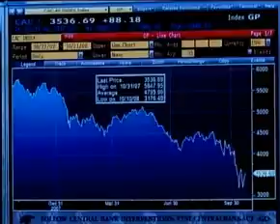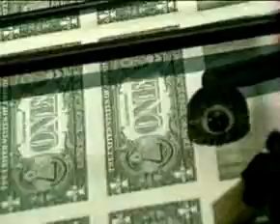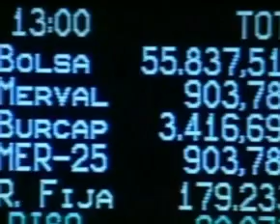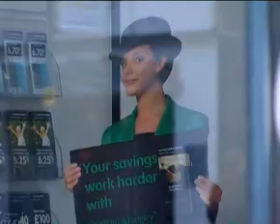Breaking Business News 27 July. By Financial Mirror.tv